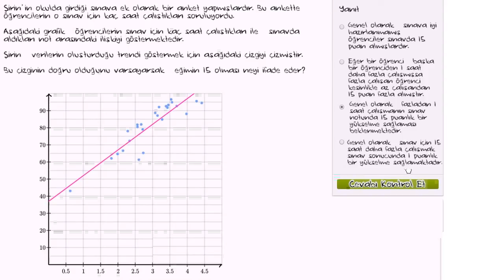Trend Çizgisini Yorumlama (İstatistik ve Olasılık)